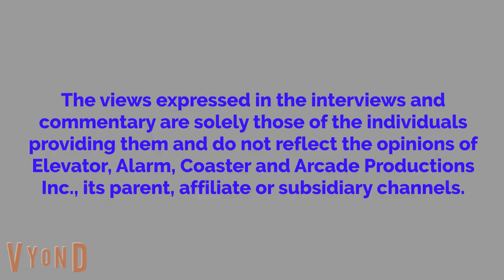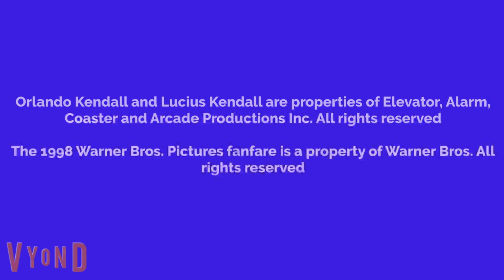Orlando Watches The Passion Of The Christ And Gets Grounded